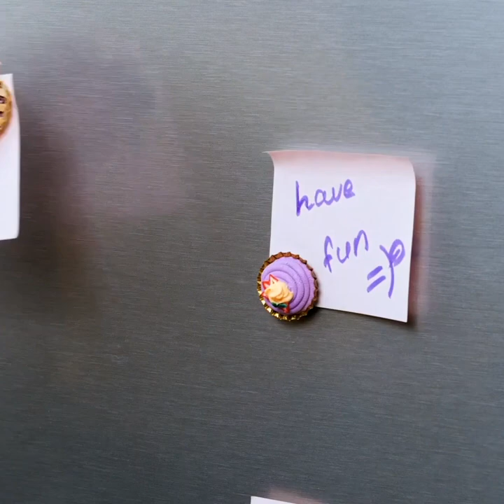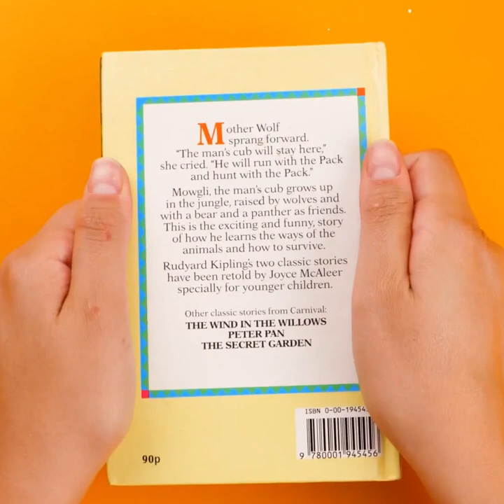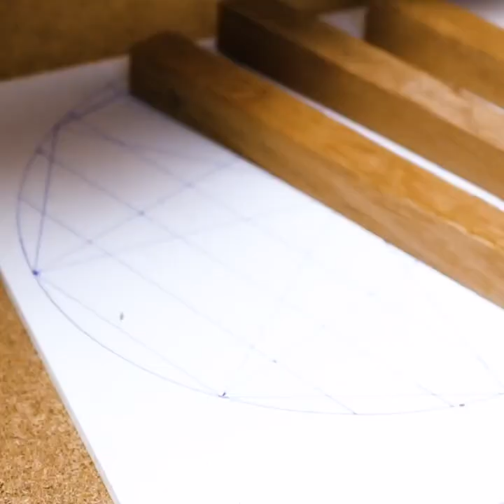Great Сlay Pottery Crafts and DIY Ideas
Amazing projects you can try with clay!
Create all the beautiful art work you imagined for your place and create even more awesome things that you can gift to people you love.
Clay pottery is awesome! You can create vases, plates even wall decoration, but most importantly, you can create all of this by yourself, with your own taste!
Give to your decorations your own shape and enjoy a house full of your own personal creations.
Customize your plates and make them a decoration for your walls or desks!
Create amazing coasters with your own fresh shapes and designs as well as customized mugs with your own selection of colors and designs!
Another thing you can create is bowls! Again with your own personal style on shape color and design!

3:03 – Donut shaped decoration
4:42 – Plate decoration
6:05 – Create your own coasters
6:22 – Customize your mugs
7:00 – Create your own bowl